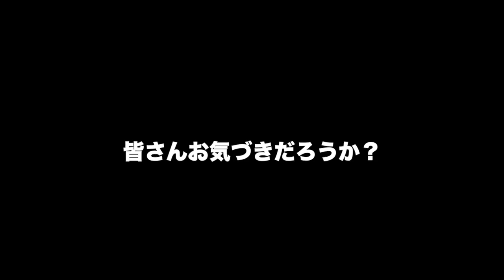メッシが謝罪動画でスーツを着た理由がwww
世界で一番練習しなくていい男なんですけどね